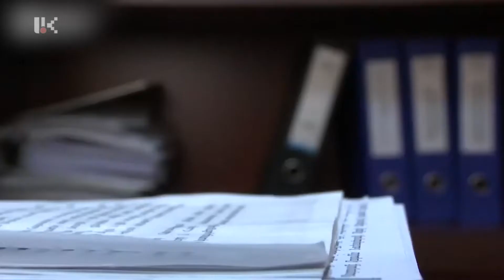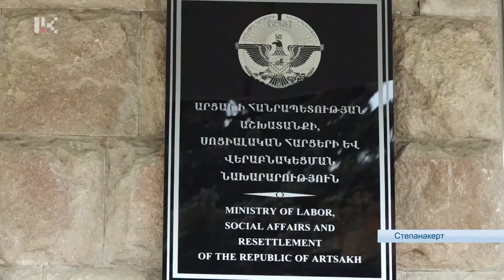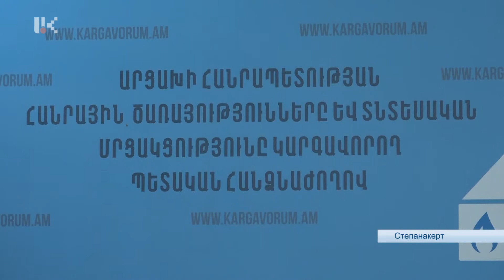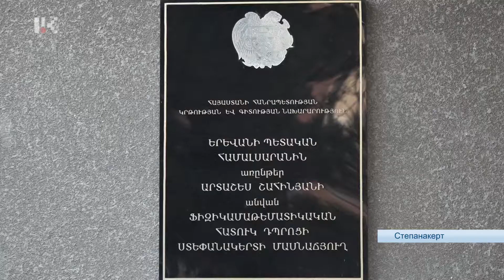НОВОСТИ ДНЯ /27.01.2022/